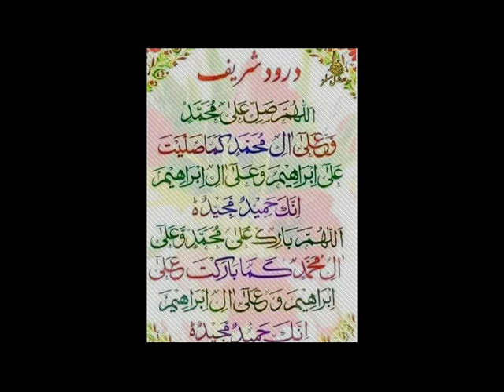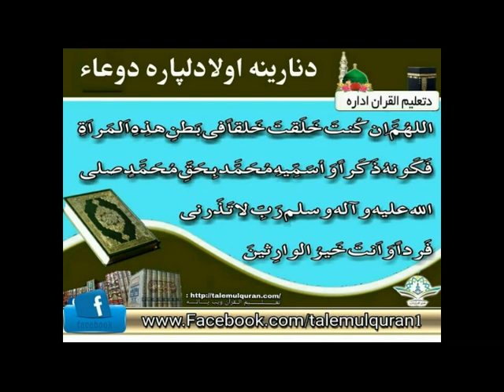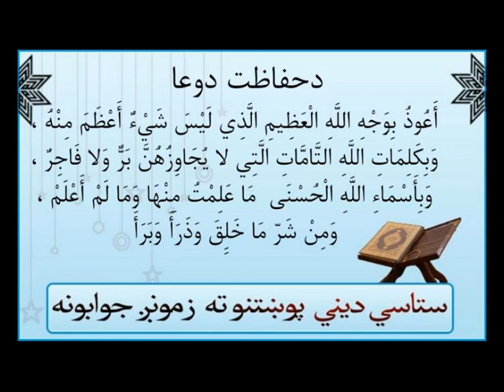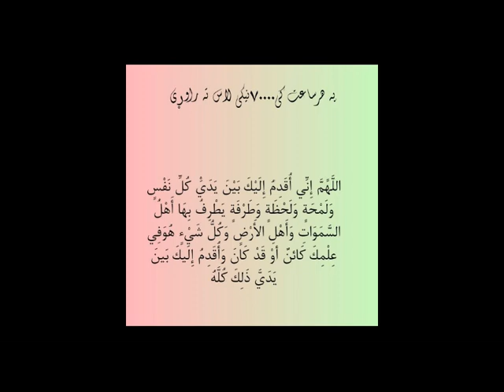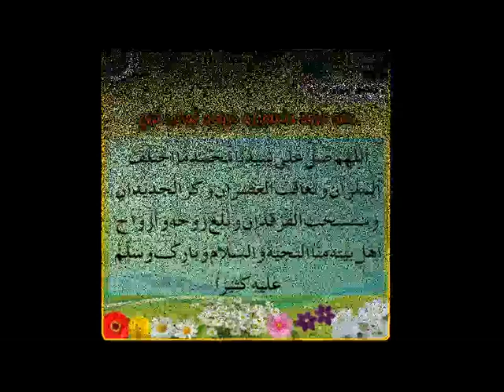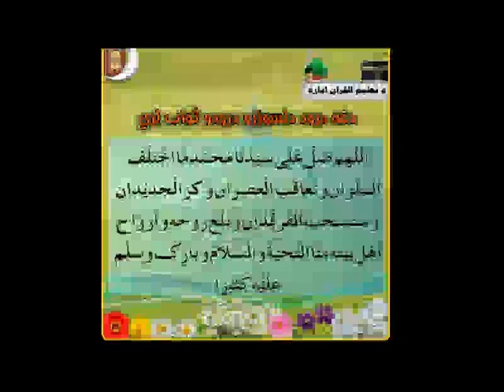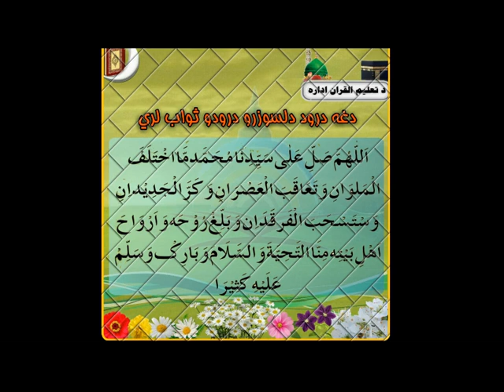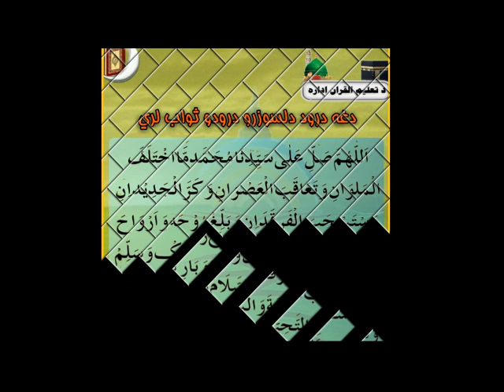Masnavi Shareef / مثنوی معنوی, by شیخ مفتي گل أحمد صاحب مبارك دقندهار ولايت درس -Part 58 [Pashto]